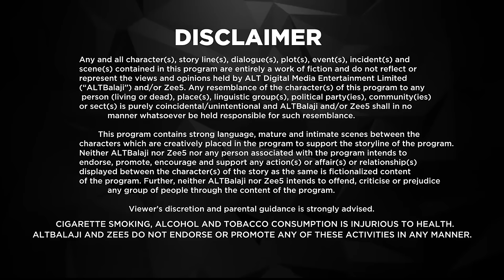Fittrat - Ep 13 - Romantic Hindi Web Series - Krystle D'Souza - Aditya Seal - Anushka Ranjan- Zee TV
Fittrat Episodic Description: Tarini is excited about her first big scoop going on air on the Daily News channel. Will this finally be her big break?

Fittrat - The story revolves around childhood friends, Tarini and Amrita. While Amrita is a rich girl, Tarini is an ambitious gold-digger. What happens to their friendship when Amrita's fiancé falls for Tarini?

Cast: Krystle D'Souza, Aditya Seal, Anushka Ranjan, Aru Krishansh Verma